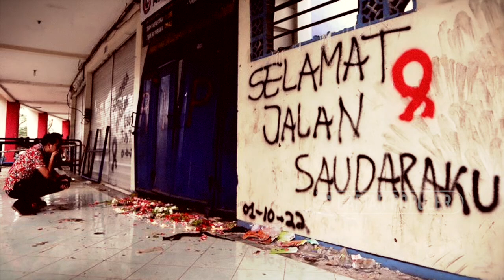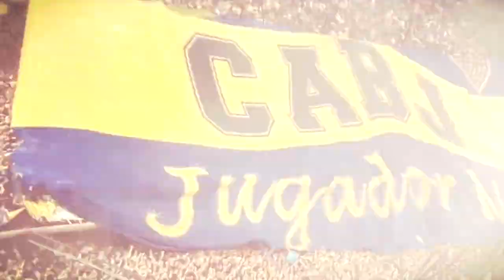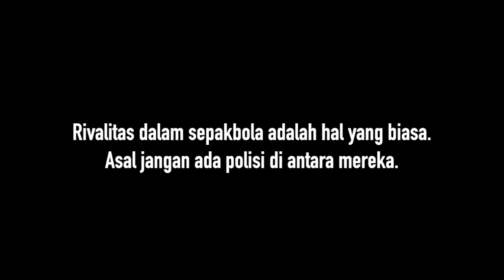Pertandingan Paling Banyak Memakan Korban! Inilah Derbi Terpanas Liga Sepakbola di Dunia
Dalam sejarah rivalitas sepakbola, Derby lah yang paling menyita perhatian. Derby adalah pertandingan yang mempertemukan dua tim dari wilayah yang sama, dengan sejarah rivalitas yang kental. Tidak jarang memakan korban jiwa.